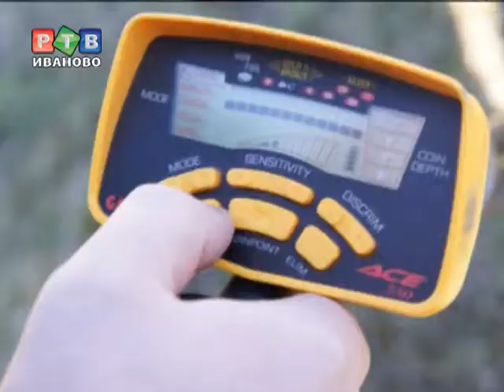Полигон для криминалистов